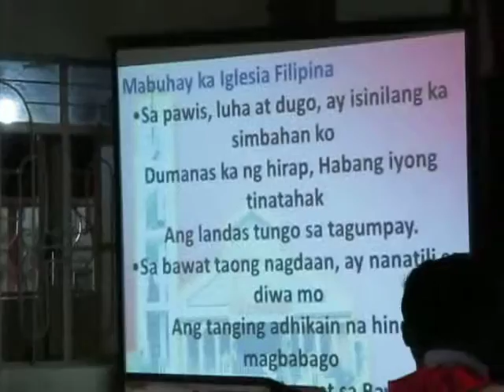10/10 112th Proclamation Anniversary of IFI - Parish of Saint Michael [Culasi, Antique]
Mass officiated by Fr. William Cotaoco

Video taken: August 3, 2014/Sun
Aglipayan
Iglesia Filipina Independiente